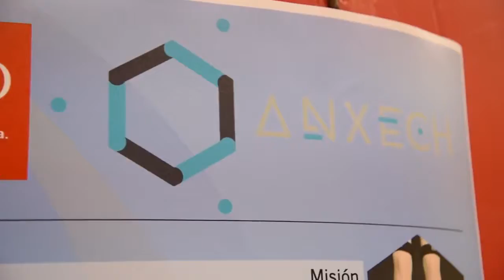Expo IBERO Anxech